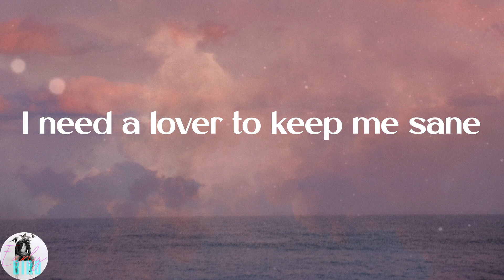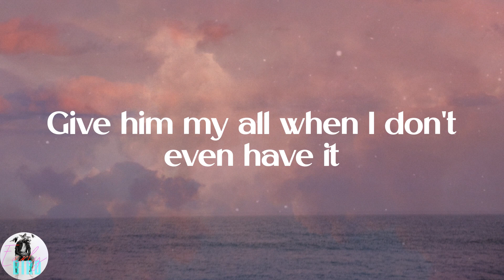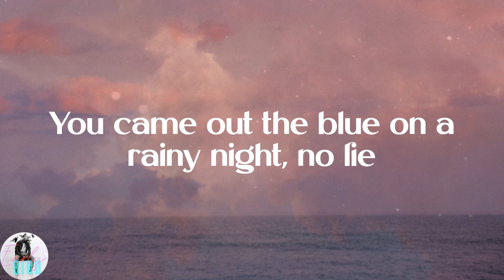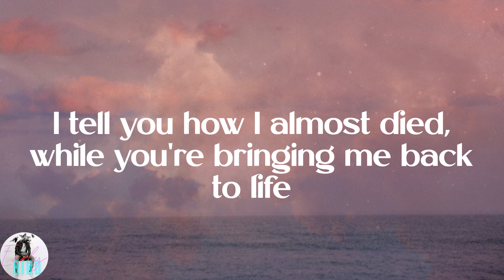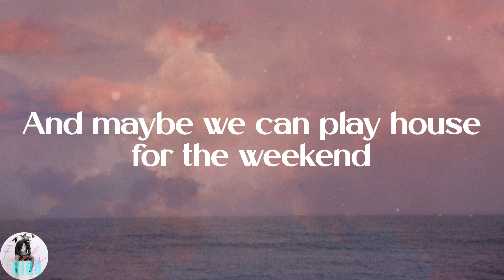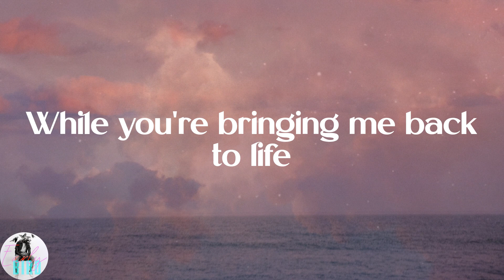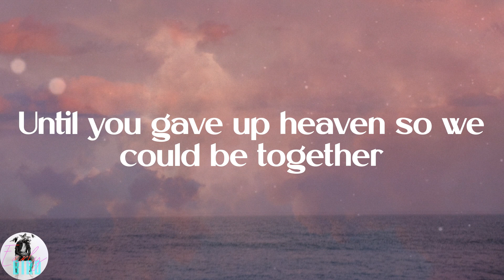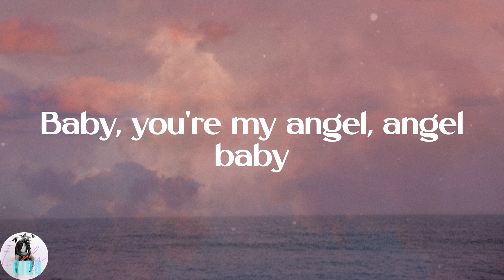Troye Sivan - Angel Baby (Lyrics)